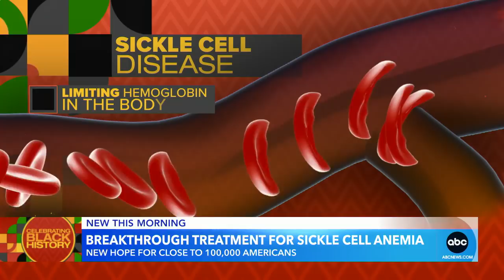A look at breakthrough treatment for sickle cell anemia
A cutting-edge gene therapy is offering new hope in combating the painful disease that afflicts about 100,000 Americans, many of whom are Black.